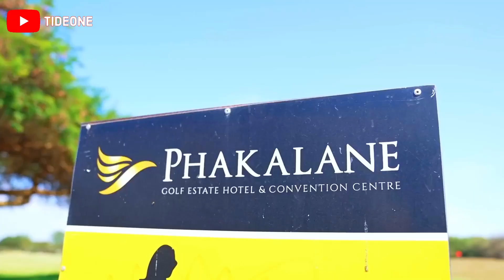What $1,000,000 Gets You in Botswana’s Prime Estates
Exploring Botswana Top Luxury Gated Neighborhoods and See if They Worth Investing $1,000,000

CHAPTERS
00:00 Intro
00:49 Estate One
02:39 Estate Two
04:36 Outro